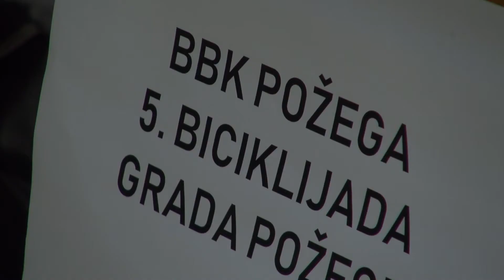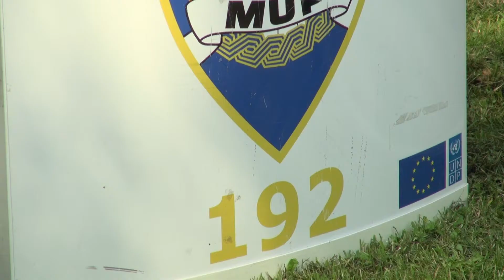Požega - zdravi grad 2018.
Manifestaciju Požega - zdravi grad organizirala je Turistička zajednica grada Požege povodom obilježavanja Međunarodnog dana rekreacije i sporta u subotu 26. svibnja 2018. godine.

Od 9 sati, u parku pored Orljave, predstavljene su sportske udruge koje su prezentirale građanima svoje programe, upisivali su nove članove, a na štandovima uz šetnicu prezentirani su proizvodi poljoprivrednih eko gospodarstava, proizvođača mliječnih proizvoda, meda i brojnih drugih.

Održana je i peta biciklijada grada Požege na kojoj se duž 8,5 kilometara duge staze provezlo više od 200 biciklista svih uzrasta. Start je bio u parku, a cilj na seoskom imanju Zlatni Lug gdje su e sudionici okrijepili i družili.

Kako je bilo pogledajte u video prilogu.